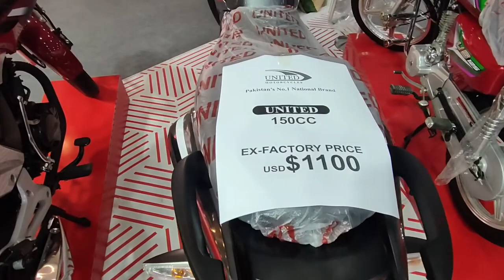United US150 Launched at Unbelievable price! ہنڈا سے بہت سستا بائیک لانچ کر دیا